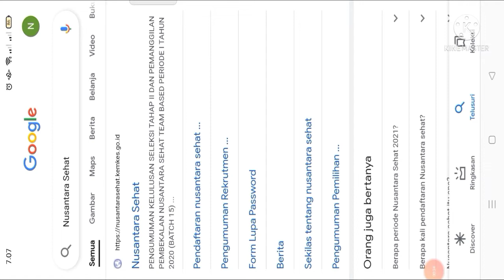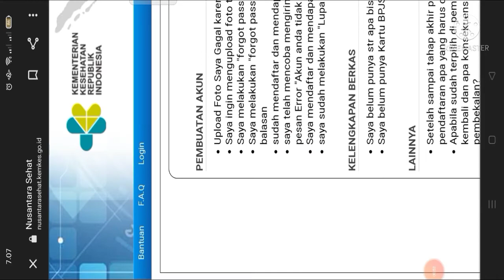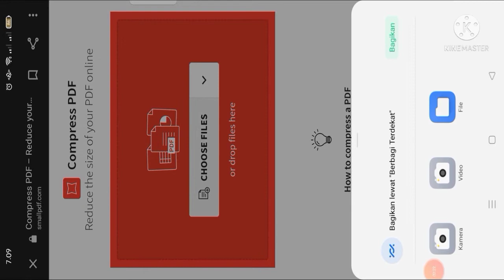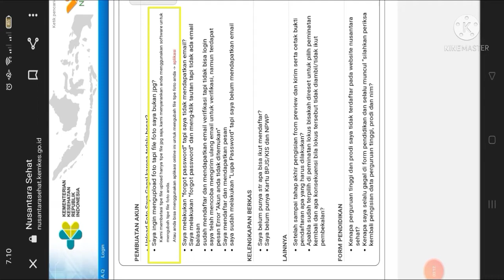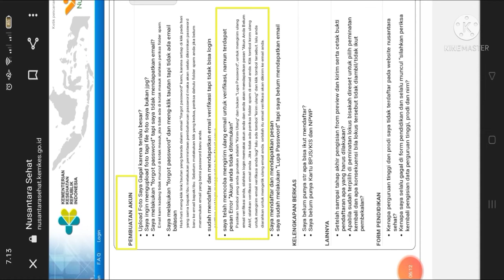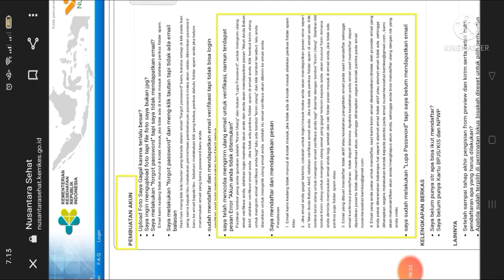INI JAWABANNYA ‼️Semua Kendala/Pertanyaan Pada Proses Pendaftaran Nusantara Sehat || PART 1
F.A.Q (Frequently Asked Questions), adalah fasilitas yang tersedia pada Portal Akun Nusantara Sehat seperti pada website serupa pada umumnya.
F.A.Q atau Pertanyaan yang sering diajukan serta jawaban yang tersedia dalam website Nusantara Sehat untuk mempermudah para calon peserta yang mendaftar pada akun Nusantara Sehat. Calon peserta Nusantara Sehat adalah Tenaga Kesehatan yang memenuhi syarat daftar yang ingin ikut berpartisipasi pada Program Kementerian Kesehatan RI yaitu Nusantara Sehat.
SEMOGA BERMANFAAT.

Selamat Menonton 🎥
🎥 Record ; Hp Oppo Reno2F
🎬 Aplikasi edit Video ; KineMaster
Thumbnail ; Picsart, Background Eraser, PixelLab